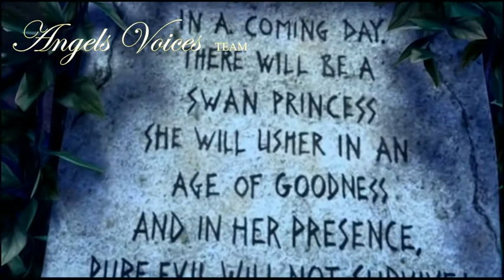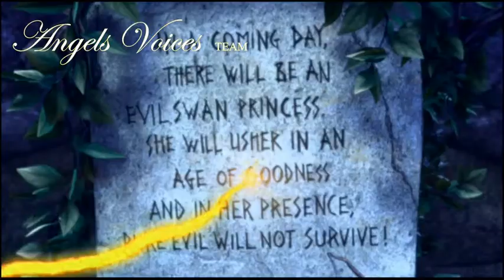The Swan Princess A Royal Family Tale (Greek Fandub)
Νέο FanDub απ'την ταινία''Η Πριγκίπισσα των Κύκνων- Η Βασιλική Οικογένεια''
Ακούγονται οι φωνές(Angels Voices Team):
Σοφία Αγγελάκη: Αφηγήτρια
Χάρης Κουτσογιάννης: Απαγορευμένο πνεύμα,Σκίουρος1,2

Γενική Επεξεργασία: Σοφία Αγγελάκη